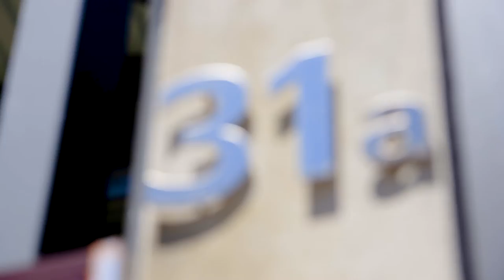Property Intelligence Media - Call us on 1300 20 30 38 - 31A Alfred Road Narraweena